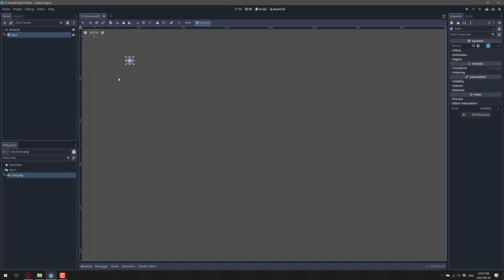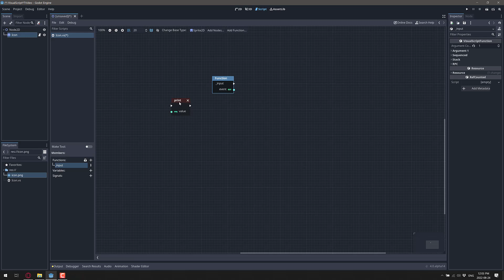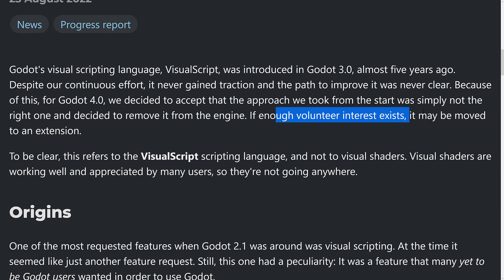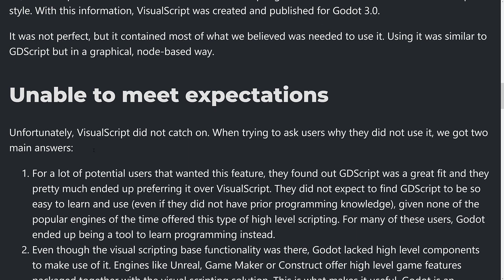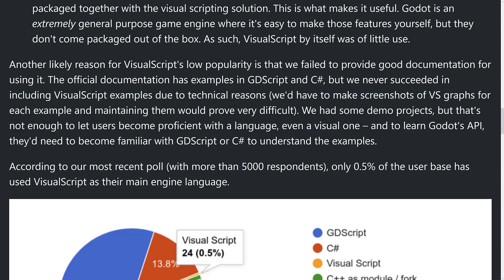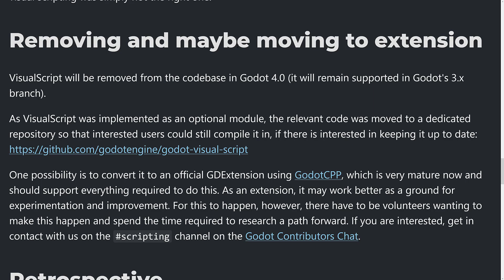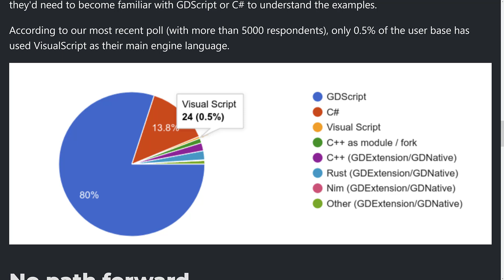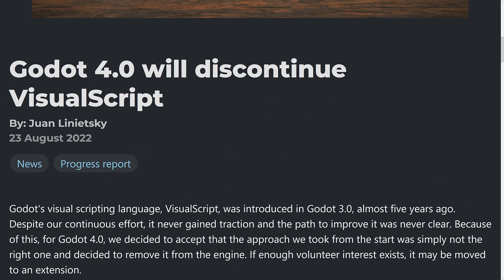Godot Visual Scripting is Dead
Sometimes features just don't work out.  VisualScript in Godot seems to be one such feature and in Godot 4.0, Visual Scripting is being removed.